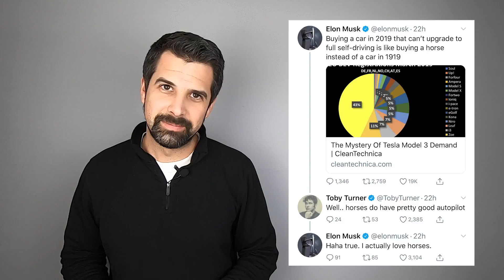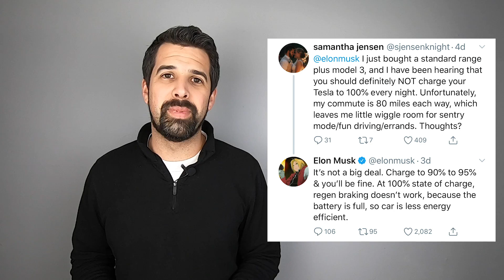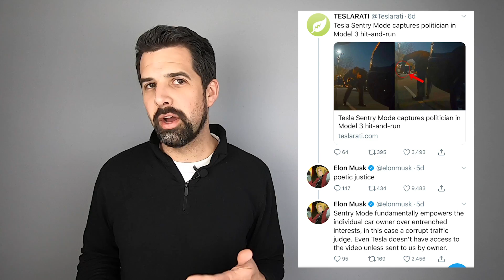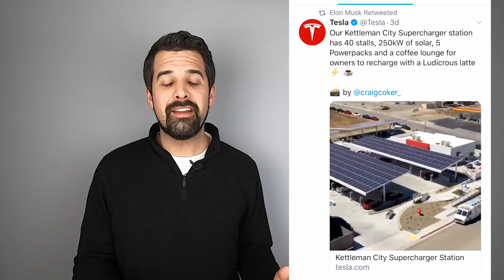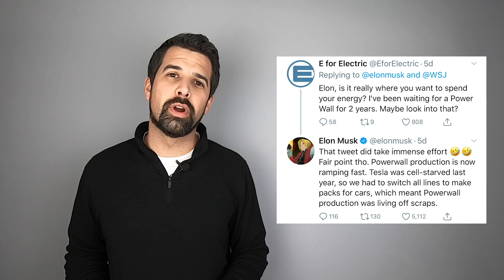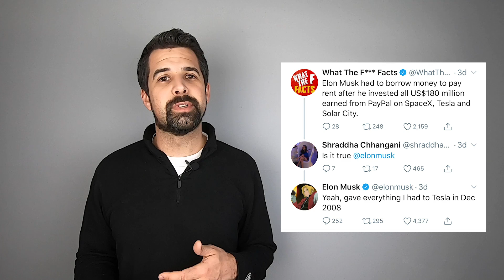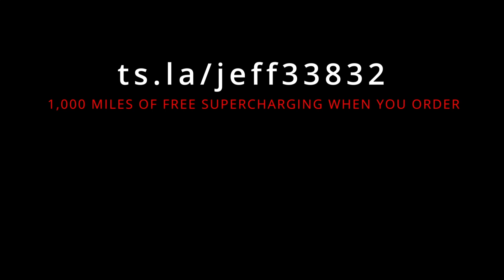Streaming Tesla Investor Autonomy Day, Cruise Control, Leasing, and Caught by Sentry - Tesla Tweets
On this episode of Tesla Tweets we dig into streaming the Autonomy Day live, hear from Elon about leasing and Sentry Mode, and get some other random questions answered.

Here is what’s covered:
-Investor Autonomy Day (how to Live Stream)
-Purchasing a FSD Vehicle
-Leasing
-Powerwall
-Kettleman City
-Charging Habits
-Roadster
-Tesla Semi

New to the channel? Looking forward to talking with you in the comments.

Ordering a new Tesla? when ordering to get 1,000 miles of free supercharging!